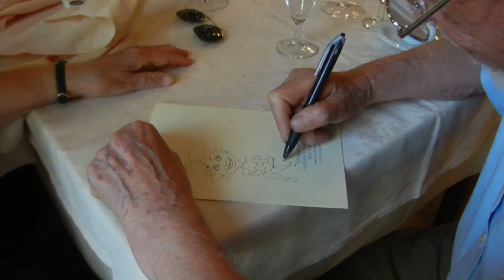RITRATTI DI AUTORE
RITRATTI DI AUTORE (Gianni Soria) in occasione del CINQUANTENARIO della SEDE CSELT DI VIA REISS ROMOLI